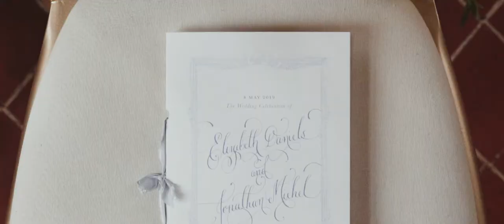Chateau de Vallery wedding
The love and romance of this Chateau de Vallery wedding is something not to be missed. 2 hours from Paris, this stunning chateau captured the hearts of this gorgeous couple and they were not disappointed by the spectacle that was their wedding day.